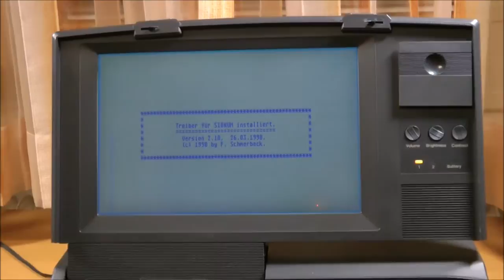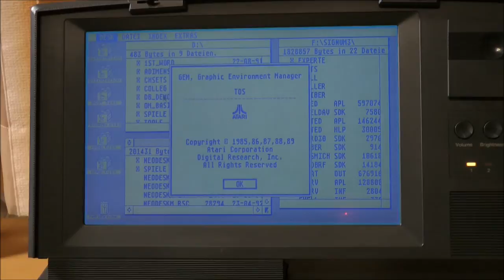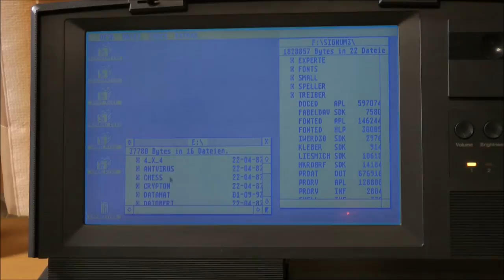Atari Stacy - short demo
The Atari Stacy was 1989 the mobile version of the Atari STf. I'm not deep into Atari but the machine works fine.